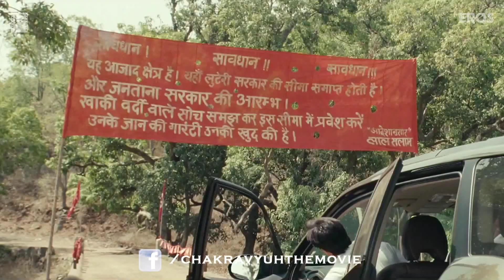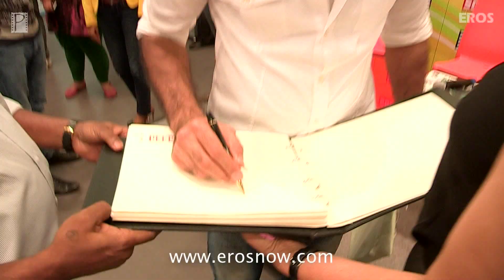Chakravyuh's Cast at the Indian Express Office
Catch Esha Gupta, Manoj Bajpai, Anjali Patil & Prakash Jha at the Indian Express Office promoting their upcoming film "Chakravyuh".

Chakravyuh is all set to release in theatres on October 24th.

Produced by: Prakash Jha
Co Produced by: Sunil Lulla
Directed by: Prakash Jha
Screenplay by: Anjum Rajabali, Prakash Jha and Sagar Pandya